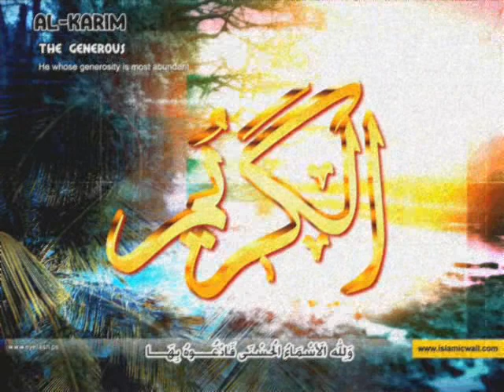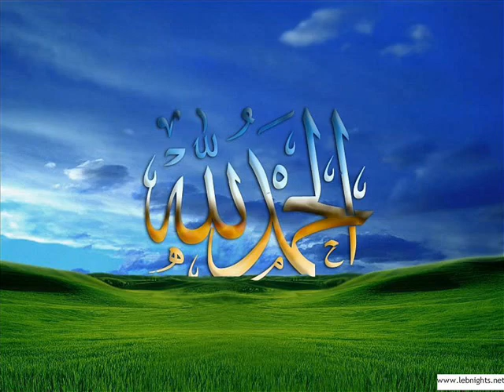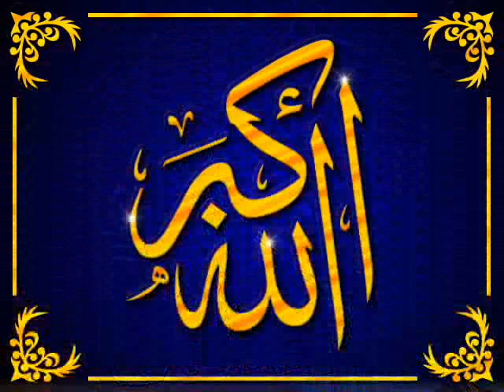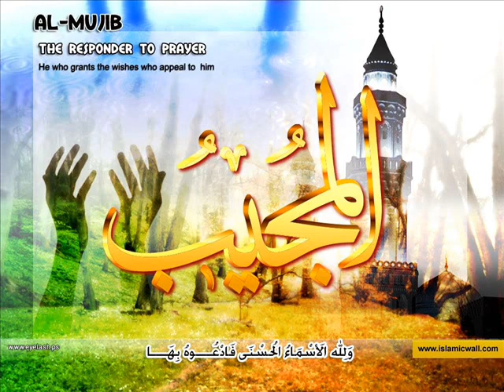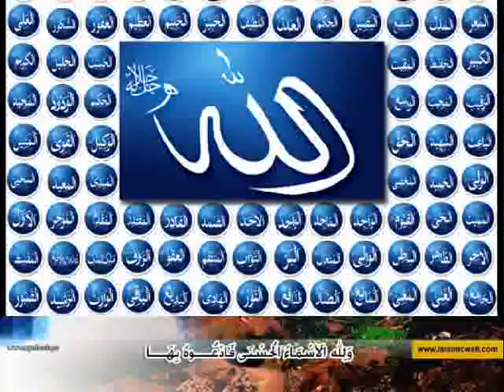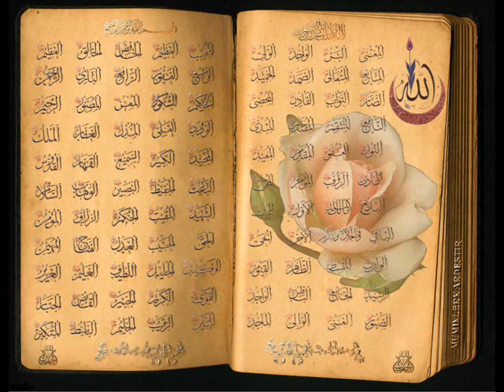Surah al nisa a With Urdu translation part 1 .wmv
Surah al nisa a With Urdu translation part 1